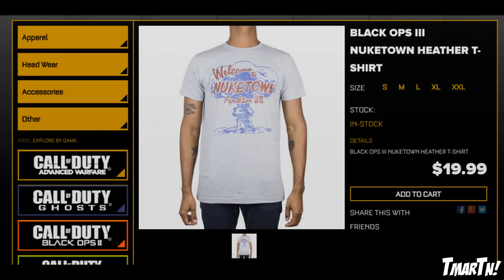Black Ops 3: "NUKETOWN 2065" Returning?! (Possible Nuke Town Remake in BO3)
Nuketown coming back in Black Ops 3?! It's possible!